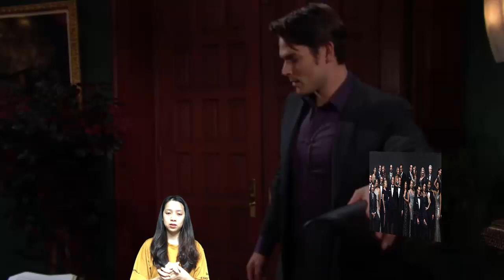Young And The Restless Spoilers Chelsea vs Sharon dramatic confrontation, Who will win Adam's heart?